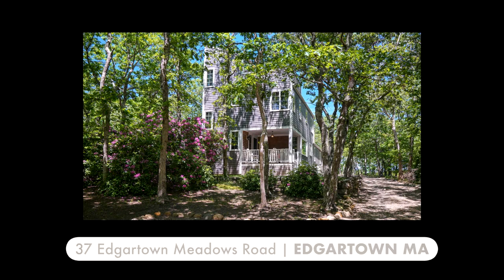Private 4 Bedroom Edgartown Vacation Rental near the Vineyard Golf Club, Property 29445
Tucked away in a quiet Edgartown neighborhood near the Vineyard Golf Club,this tri-level contemporary features post and beam interiors, rustic wood paneling, vaulted ceiling and open living spaces throughout.

The first floor features the living room and open dining and kitchen areas. The living room has a vaulted ceiling with exposed beams, rustic paneling,leather seating, media center and a wall of glass windows and doors that open out to a large deck. There is a second floor loft that overlooks the living room.

The open kitchen and dining area features a sunny bay window and compliments the gourmet kitchen with breakfast bar, stainless appliances and granite counters.

The first floor master bedroom has vaulted ceilings and beams and opens to a shared bath. The second and third bedrooms are on the second floor and share a full bath. The third floor sleeping space features two twin beds. A third floor sitting area opens up to a roof top deck.

To learn more about renting this Edgartown vacation rental, please